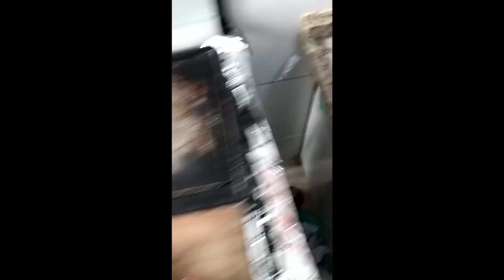O melhor HAMBURGUER de DINOSSAURO DO MUNDO